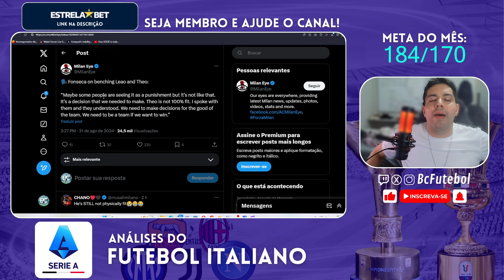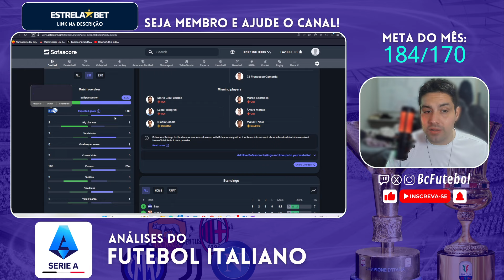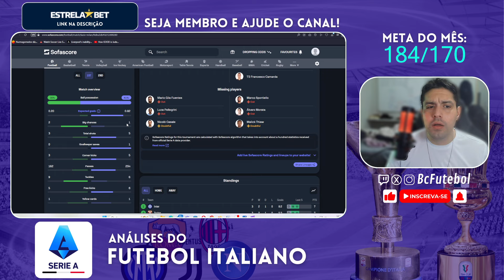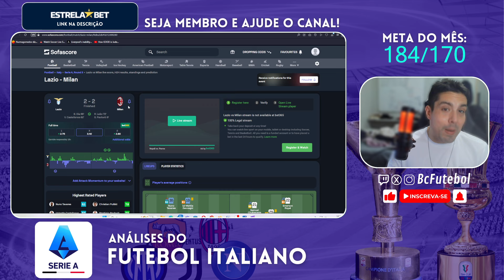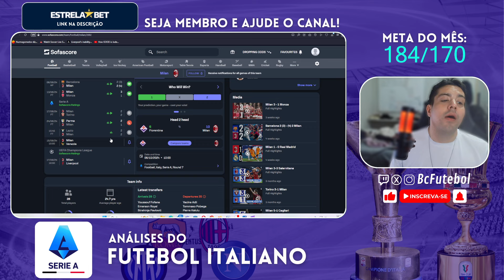LUKAKU NASCEU PARA O CONTE DO NAPOLI E TRETA RAFAEL LEÃO X PAULO FONSECA NO MILAN